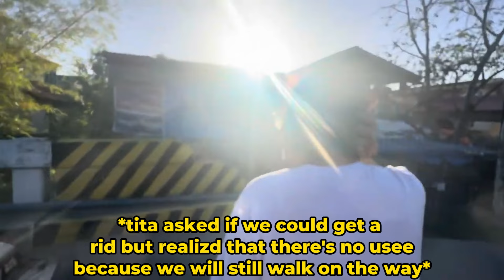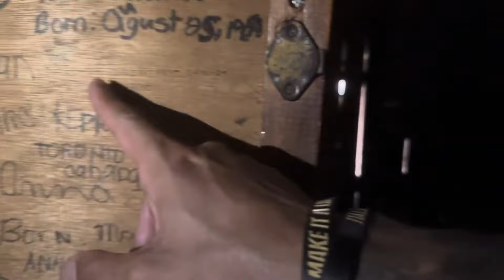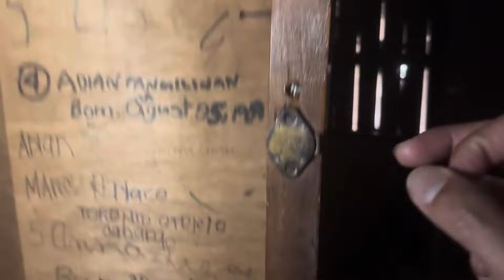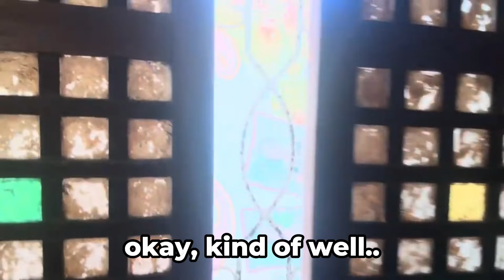I Was Born Here! Calumpit, Bulacan, Philippines!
As the quotes goes, We will never know truly who we are until we know we are from. I missed my hometown and I am very glad that I have visited the Philippines:)